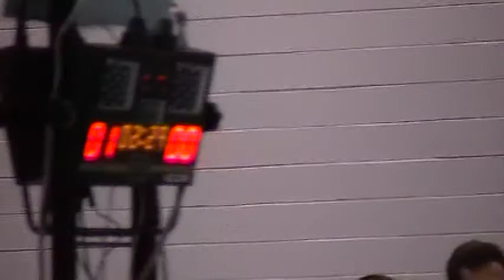Courser v Brewster